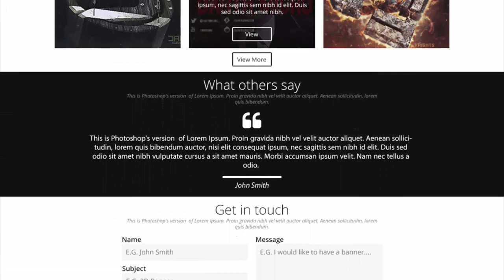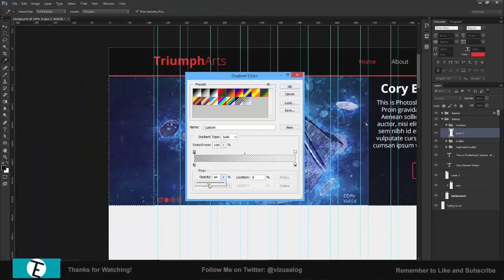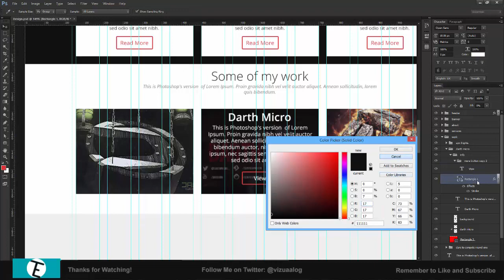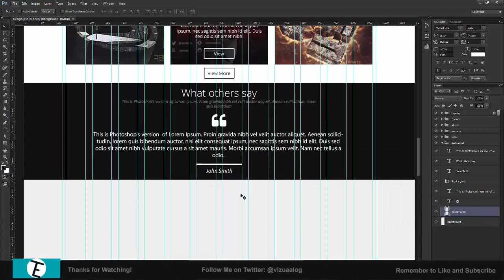TriumphArts Entry Tri1k - Speed Art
This is the design I have created for Triumph Art's contest. Looking at his channel red seemed to be the colour of choice. I decided to do a black and red design as I think red looks best on a black/dark grey. Hope you like it.